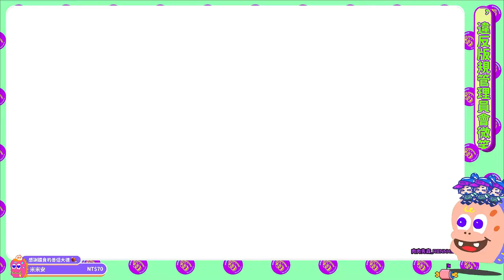【瘟疫傳說 安魂曲】第八章：希望之海【a plague tale requiem】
⌚時間軸⌚
0:00

🐢肉肉先森聊天室版龜🐢
1.對任何人挑釁、出言不遜⛔ban
2.對直播主下指導棋、暴雷，管理員屢勸不聽者⛔ban
3.鬼打牆洗版聊天室，管理員屢勸不聽者⛔ban
4.不開放加好友！
5.未經直播主或管理員同意於聊天室中留好友碼一律刪除，管理員屢勸不聽者⛔ban
6.揪團請到各大社群平台 or Discord群組，管理員屢勸不聽者⛔ban
7.嚴禁吵架任何事情都不准！⛔⛔⛔

🎫加入頻道會員，支持肉肉🎫